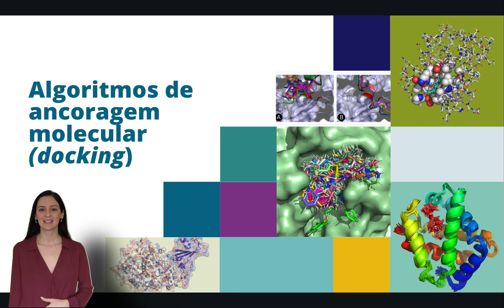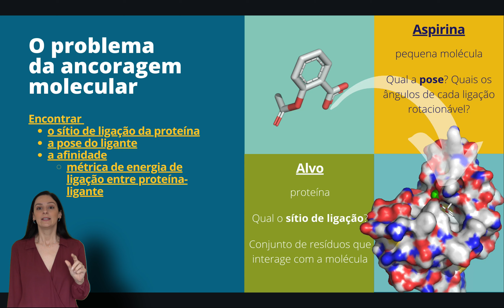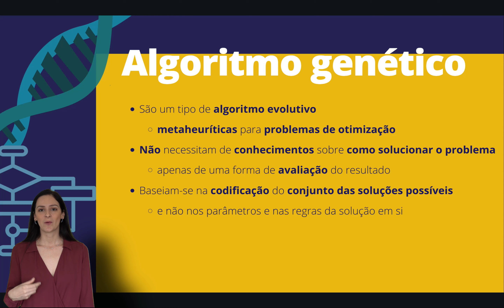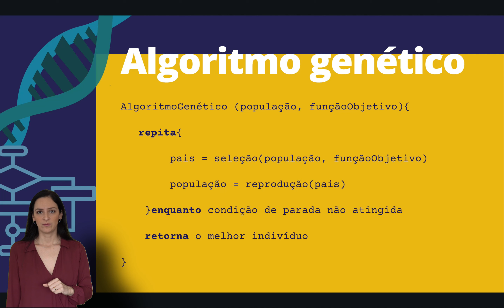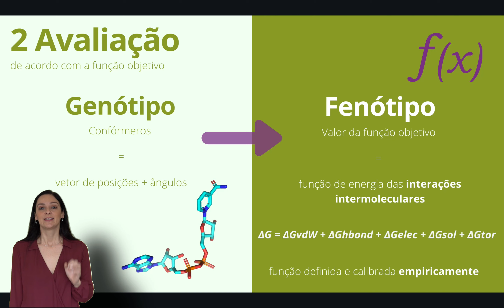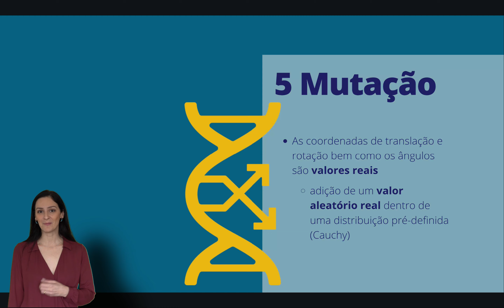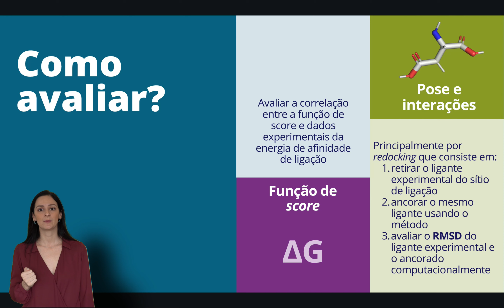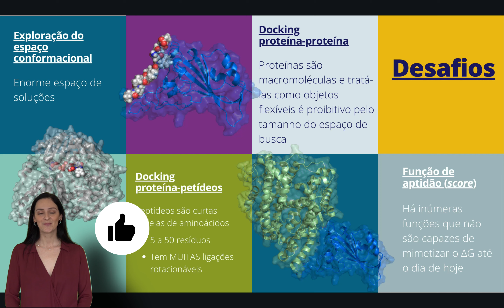Docking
📌   Nesse vídeo falamos sobre docking molecular, os principais algoritmos, ferramentas e estratégias de avaliação.

🖥   Cursos online (EAD)
Estão ABERTAS AS INSCRIÇÕES para o curso de Introdução à Computação para Bioinformática em Python: